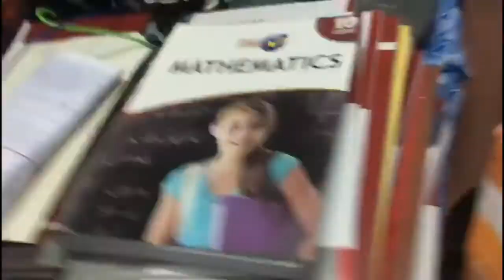My home tour